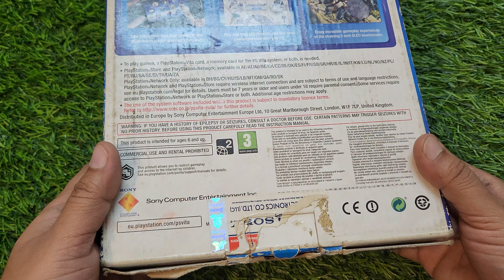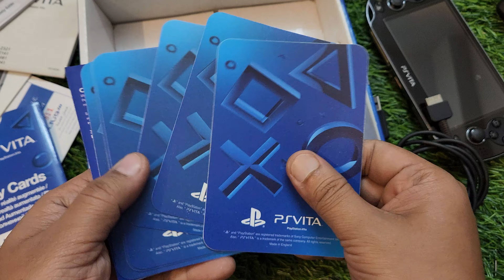Sony PlayStation Vita OLED Black fully boxed